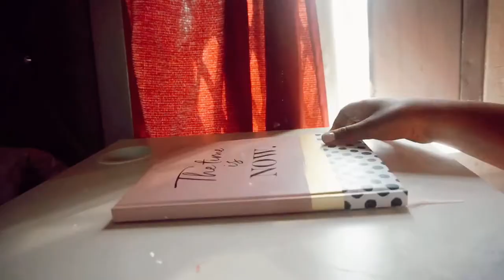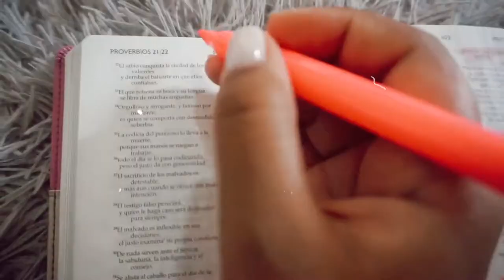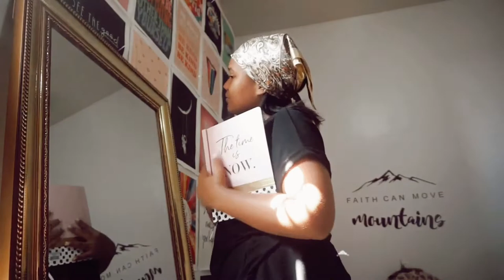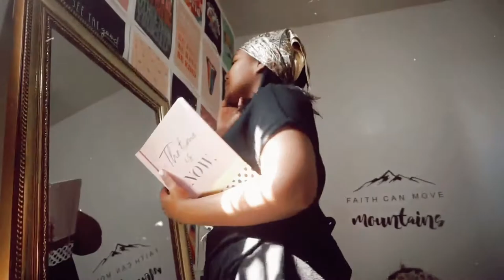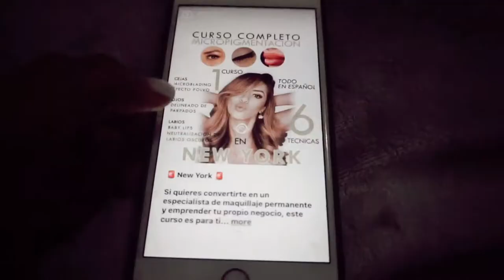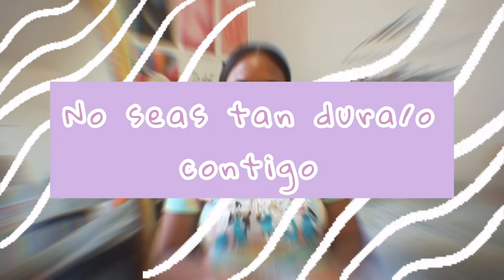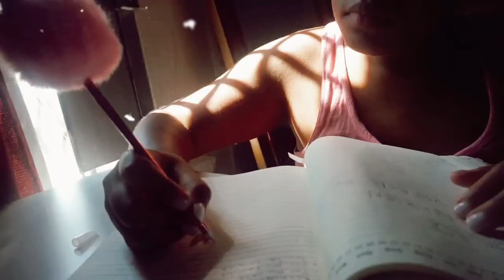10 TIPS PARA NO RENDIRTE 🤯👉🏼🤩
Brecheros 👀🤍
Aquí les deje 10 tips para ponerlos en práctica si no quieres llegar al punto de soltar la toalla✨ Espero que les sean de mucha edificación en su vida☺️ Dios les bendiga!

Track: LONELY
Creator: JUSTIN BIEBER, BENNY BLANCO Ft. GAMBOMUSIC